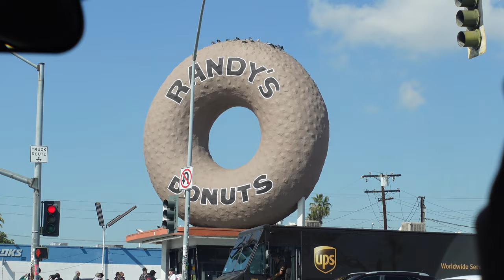WE FLEW 1,000 MILES FOR THIS PROM SUIT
YO This is the first part of the cali trip. We went to the dispo (which IK y'all wanted to see) in the next video. 10 likes for that mf to come out